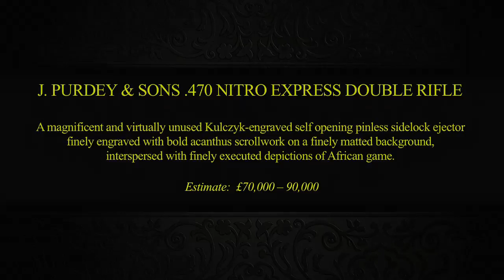J. Purdey & Sons .470 Nitro Double Rifle | Holts' Auctioneers | Lot 1210 | 11th Dec 2014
J. PURDEY & SONS
A MAGNIFICENT, VIRTUALLY UNUSED, KULCZYK-ENGRAVED .470 NITRO EXPRESS SELF-OPENING PINLESS SIDELOCK EJECTOR DOUBLE RIFLE, serial no. 30259, 24in. nitro chopperlump barrels, gold-inlaid line details at breech end and muzzles, deeply matted sight rib with open sights and single folding leaf sight, gold-inlaid sight lines and marked for 40 and 100 metres, matted ramp-mounted gold bead fore-sight with flip-up moonsight and button release removable protector hood, the sunken rib gold-inlaid with the calibre designation in script, the tubes gold-inlaid 'J. PURDEY & SONS. LONDON. ENGLAND.', treble-grip action with side-clips, short side-bolsters, removable striker discs, manual bolted safety with gold-inlaid 'SAFE' and 'BOLTED' details, elongated top strap, gold-inlaid cocking-indicators, colour-hardened triggers, the front articulated, rolled-edge triggerguard, the action, pinless lockplates and furniture finely engraved with bold acanthus scrollwork on a finely matted background, interspersed with finely executed depictions of African game, the left side with portraits of hyena, hippopotamus and black rhino and two circular vignettes of African elephant with golden backdrops, the right side with portraits of hyena, hippopotamus and black rhino and two circular vignettes of cape buffalo with golden backdrops, the underside with circular gold-inlaid vignette depicting the head of a lion couchant, with further representations of vultures, African wild dog and warthog, the triggerguard with a blue crane and a kudu with central gold-highlighted vignette of a leopard, the triggerguard tang gold-inlaid with the serial number and with a crocodile at the tip, the toplever with a portrait of a giraffe, the fore-end finial with an African serval, the whole with occasional gold-inlaid sawtooth wave bordering, the triggerplate signed 'J. E. KULCZYK 08', 14 5/8in. highly-figured pistolgrip stock with cheekpiece, including 5/8in. leather covered recoil pad, bold acanthus scroll engraved steel pistolgrip-cap with gold-inlaid sawtooth wave bordering and gold-inlaid with the calibre designation, the trap engraved with the head of a gazelle, sling swivels with blued and engraved screw heads, slim beavertail fore-end with partially colour-hardened iron, gold-inlaid inside with the serial number, knuckle with further bold acanthus scrollwork, sawtooth wave gold inlay and with a small cartouche gold-inlaid 'PURDEY', weight 11lb. 13oz., in its lightweight leather case with accessories

Estimate £70,000-90,000